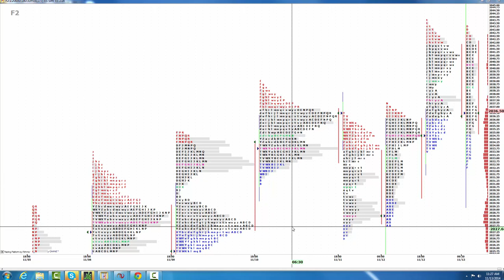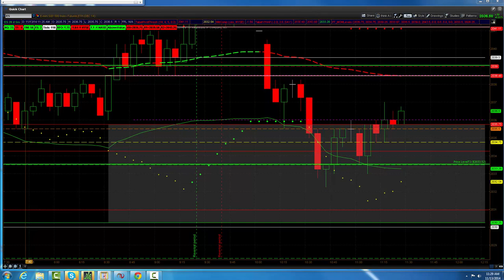ES NOVEMEBR 13 2014 MID DAY UP DATE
WILL THE SELL OFF RESUME